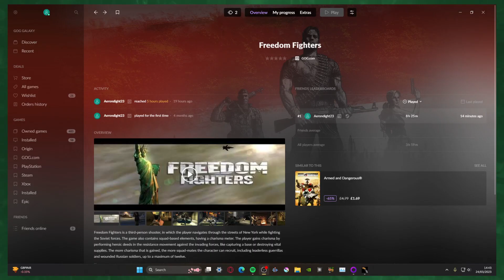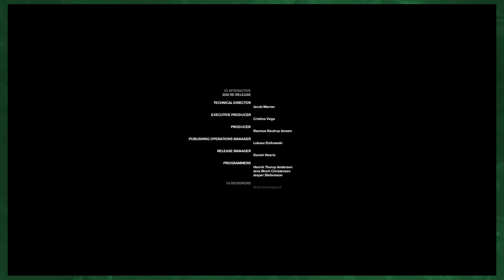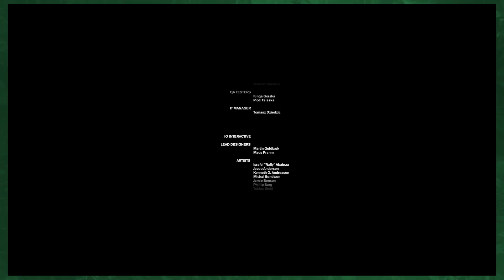Finally pushing them back home. | Freedom Fighters - Finale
This concludes Freedom Fighters as a series and as a whole. It has been a lot of fun. Now time to find a new game to do a series on.

PC specs
AMD ryzen 5 3600
MSI B450M PRO MAX
Nvidia RTX 3060TI
DDR4 16GB RAM 2400Hz (underclocked)
250GB SSD (bootup)
2TB HDD
Corsair 450W PSU 80+ bronze
acer 1080p 60fps VG240Y
Logitech Keyboard
Logitech MK Master mouse